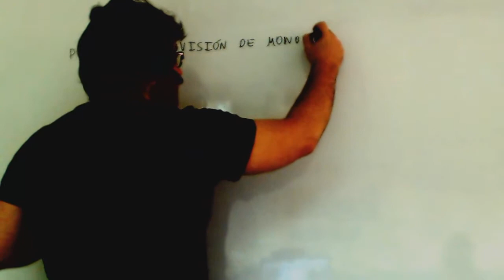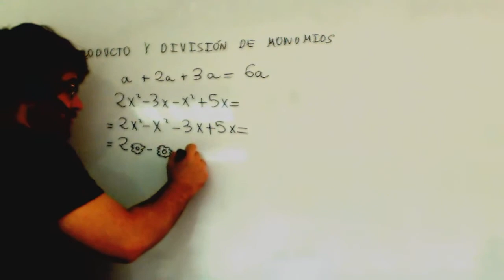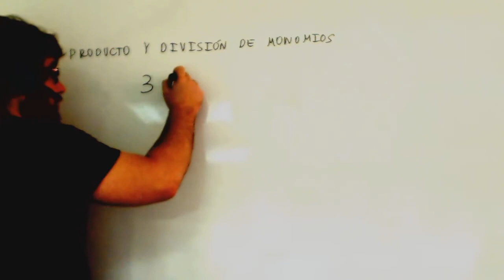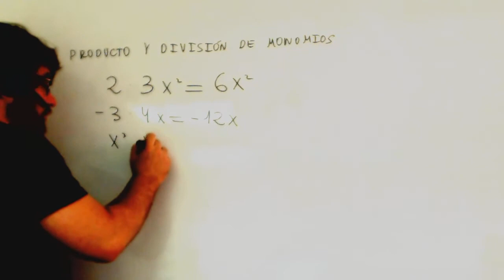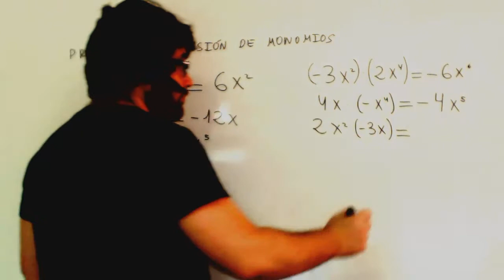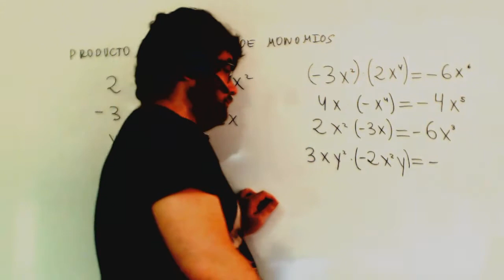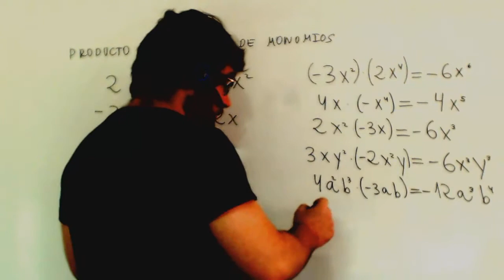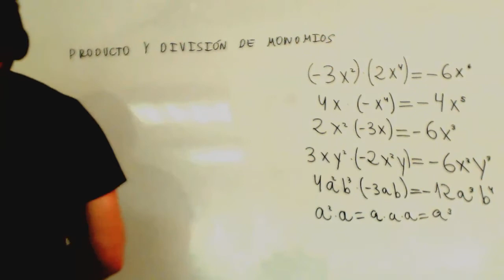Division de monomios Matematicas 1º ESO Academia Usero Estepona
Division de monomios Matematicas 1º ESO